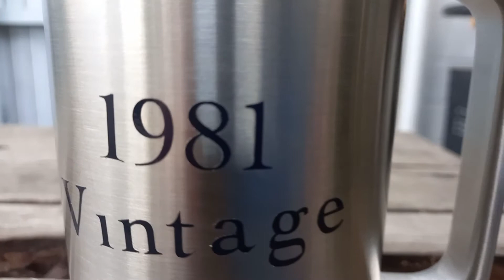Signed on as an Adult Apprentice Carpenter in Queensland.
Personal Vlog of my experience on getting an Adult Apprenticeship in Australia. Tried to supply some info I couldn't find when I first started to look into doing this. A little long winded but hope you get something out of it.